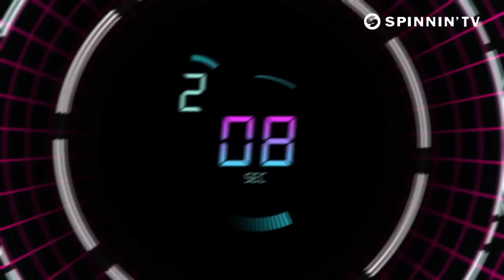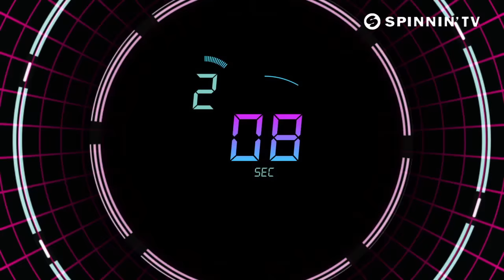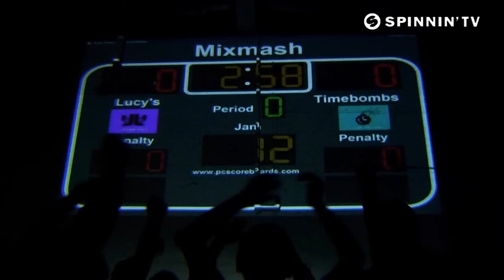Laidback Luke feat. Jonathan Mendelsohn - Timebomb (Official Music Video) [HD]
Spinnin' Records presents the official HD music video of Laidback Luke's ''Timebomb''.